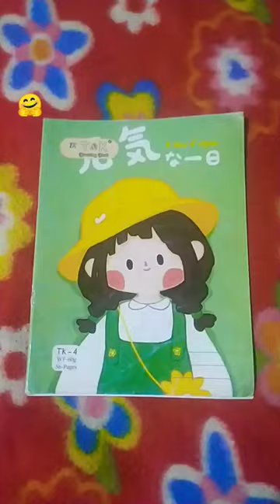August 28, 2023